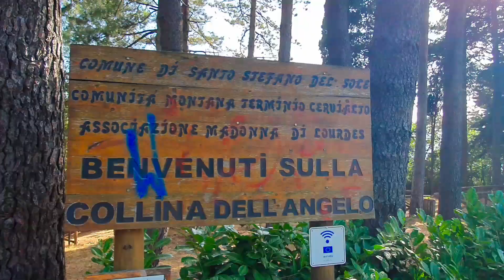Chiesa dell'Angelo - Santo Stefano del Sole - 4K DRONE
Sulla Collina dell’Angelo, che si leva alle spalle del centro abitato, è la chiesetta dedicata a San Michele Arcangelo.
Costruita sulla Collina dell’Angelo, è la chiesa più antica esistente a S. Stefano del Sole; ciò era attestato da una lapide situata a sinistra della chiesa, sostituita da una moderna, dove era scritto: “D.O.M. DIE XXV IUNII MARIA ERROGUS XEONA EREXIT SANCTI ANGELI HOC SACELLUM MCXIX“, cioè: “A Dio Ottimo Massimo, nel giorno 25° di Giugno Maria Errogus eresse a Sant’Angelo (Michele) questo tempio nel 1119 (25 giugno 1119)“.
In piena decadenza, la Chiesa è stata ricostruita grazie all’opera dell’Associazione Madonna di Lourdes.
Nel retro della Chiesa vi è un grazioso parchetto che ospita anche una riproduzione della Grotta della Madonna di Lourdes; un luogo ameno e di quiete, idoneo per il raccoglimento religioso e in cui, ogni anno, si realizza la Giornata del Malato, che richiama in loco ONLUS dell’intera Regione Campania.
Nel parco antistante, invece, l’area attrezzata con gazebo e fornitura idrica consente ai turisti di trascorrere piacevoli momenti immersi nella natura, nel rispetto del luogo in cui si trovano e provvedendo alla rimozione dei propri rifiuti.
La Chiesa si colloca sulla scia delle chiese e cappelle dedicate a San Michele Arcangelo che si snoda lungo l’Appennino centro-meridionale fino alla sua grotta sul Gargano, e sorte dopo la conversione dei Longobardi. Infatti, questo popolo germanico nutriva una particolare venerazione per l’Arcangelo Michele, nel quale ritrovava le virtù guerriere un tempo adorate nel dio germanico Odino.
Più in particolare, la costruzione del Santuario sembra essere legata alla Via Francigena oggi chiamata “Via Sacra Langobardorum” che partiva da Mont Saint-Michel in Francia, passava per Benevento e giungeva al Santuario di San Michele Arcangelo di Monte Sant’Angelo, in provincia di Foggia, per poi partire per la Terrasanta.
Interessante, a tal proposito, è uno studio del dott. Filomeno Moscati su un possibile percorso seguito dai devoti dei territori di Salerno  per recarsi in pellegrinaggio al Santuario di San Michele sul promontorio del Gargano.
La strada che congiungeva Salerno con Benevento e con l’Appia antica era la Via Antiqua Maior, che, seguendo il corso del fiume Irno, univa Salerno e Nocera con Montoro – Solofra e, attraverso i passi di Turci e della Castelluccia, con Serino e Avellino, da dove, seguendo la riva sinistra del fiume Sabato, giungeva fino a Benevento. Essa, più specificamente, congiungeva Salerno e Nocera con la località denominata S.Angelo ad Peregrinos, o, più semplicemente, Ad Peregrinos; l’attuale casale di San Michele di Serino, che costituì il limite estremo del Principato Longobardo di Salerno all’epoca della spartizione dell’originario Ducato Longobardo di
Benevento in due Principati, nel 848 dC.
L’alta valle del Sabato poteva essere raggiunta, dai pellegrini provenienti da Salerno e Nocera  si concentravano nella località detta Ad Pereginos, nell’attuale San Michele di Serino, dove sorse un piccolo Hostello (o Hospitale), per permettere il raduno e offrire un riparo ai pellegrini in attesa di proseguire il viaggio in gruppo.
Compiuta la sosta e il lavacro purificatorio i pellegrini, dopo aver superato il fiume Sabato, entravano nel territorio del Ducato di Benevento, e, seguendo l’antico tratturo sannita, denominato Sabbe Maioris in epoca romana, giungevano nella piana di Volturara e da lì proseguivano per la Puglia. Testimonianze del culto di S. Michele lungo il tratturo, oggi denominato Via della Mezza Costa, sono presenti anche in Santo Stefano del Sole, nel cui ambito territoriale, in posizione elevata e sovrastante l’abitato, esiste questa località chiamata “l’Angelo”, con una Chiesa dedicata all’Arcangelo Michele.
fonte: prolocosantostefanese.it